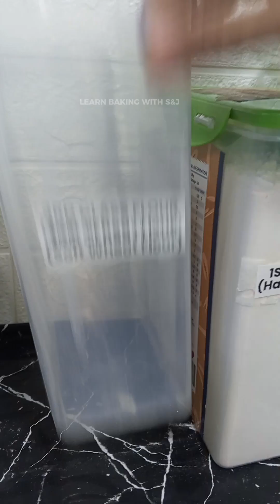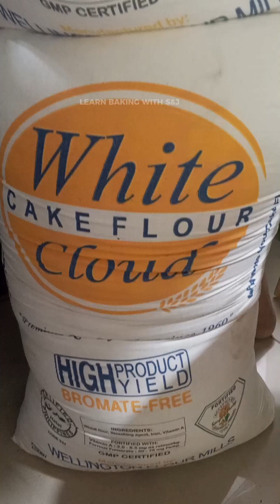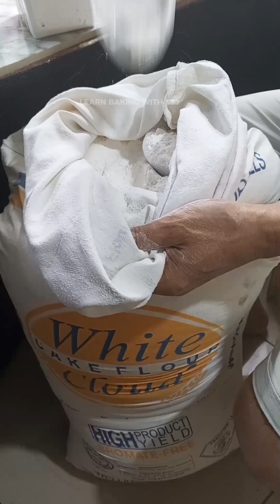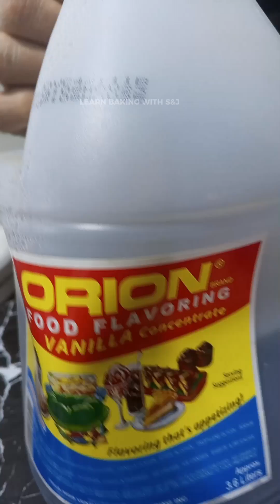PAANO Mag refill NG mga ingredients halos lahat , flour, sugar, baking powder,atbp.